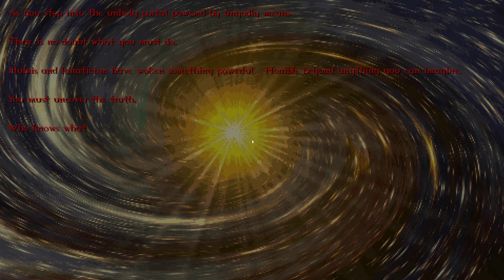Dusk - Episode 2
We enter the city scape and now we are in the shit. We have army men and demons afoot and we know just how to deal with it. With poking them with a stick.